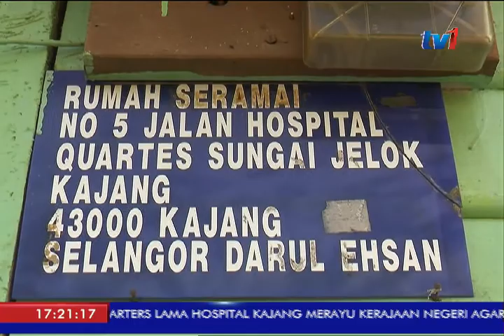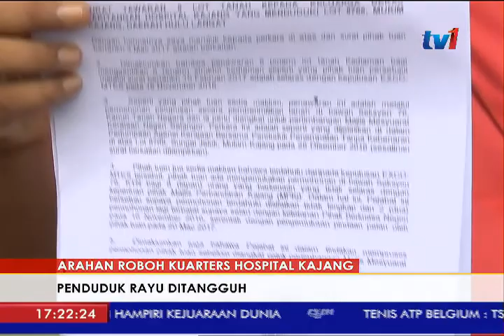ARAHAN ROBOH KUARTERS HOSPITAL KAJANG – PENDUDUK RAYU DITANGGUH [23 OKT 2017]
Penduduk di kuartes lama Hospital Kajang merayu kerajaan negeri agar menangguhkan operasi perobohan enam buah rumah di kawasan itu sehingga mereka mendapat surat tawaran penempatan semula. Penduduk mendakwa, sebelum ini kerajaan negeri berjanji memberi sebidang tanah kepada mereka namun sehingga kini masih belum ditunaikan.